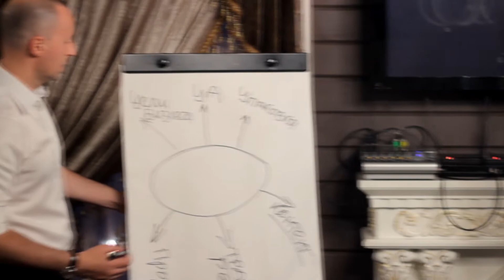Backstage. Михаил Маланичев. Бизнес для жизни.